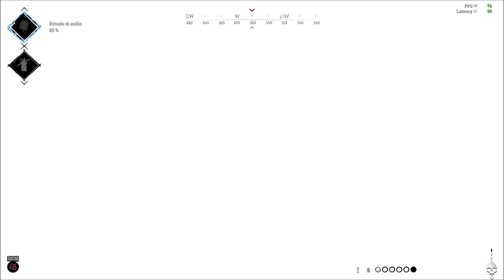Hunt Showdown: Fast Kills Vol.16 - Weapon Mix